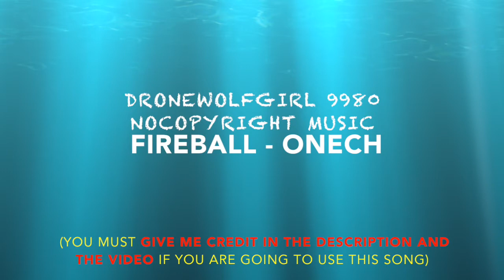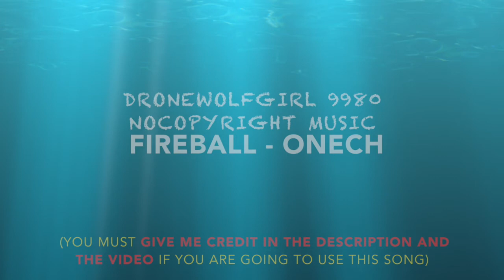DroneWolfGirl9980 Nocopyright Music - Fireball by Onech